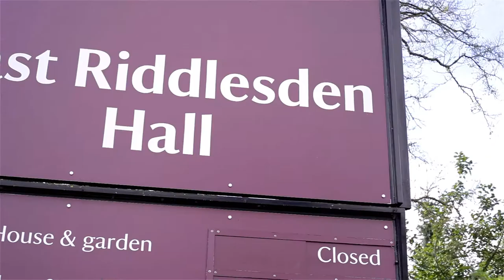Hourglass Productions Presents - (Full Version) The wedding of Emma Swales & Colin Clewes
A wedding video shot by Hourglass Productions at East Riddlesden Hall. Cover songs by Jonny Ross.

Hourglass Twitter: @Hourglass_Pro

Jonny Ross Twitter: @JonnyRossMusic1

Need anything for your wedding?

Events Shop twitter: @eventsshop